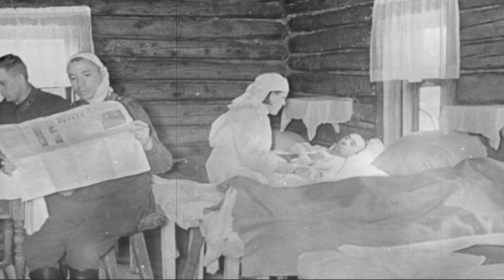Мистика на Войне:ИВАН - НЕ ПРОСТОЙ СТАРИК.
00:00 Иван – не простой старик
04:14 Заглянуть в другой мир
09:18 Проучила
12:29 Рассказ ветерана
14:06 Спасительный дождь